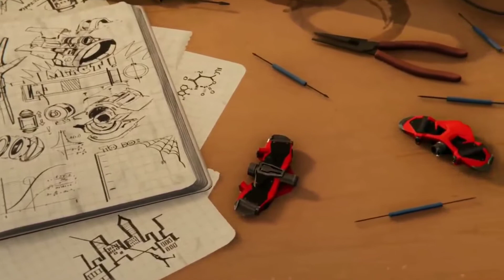Top 5 Android games of 2020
Hi guys!!
Is video mei janiye Kuch  bohot hi awesome Android games ke baare m